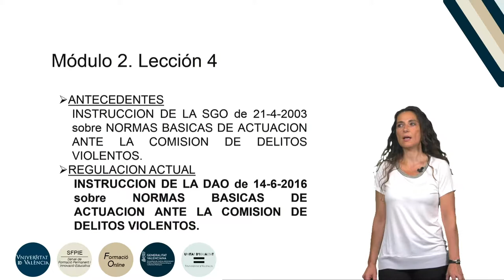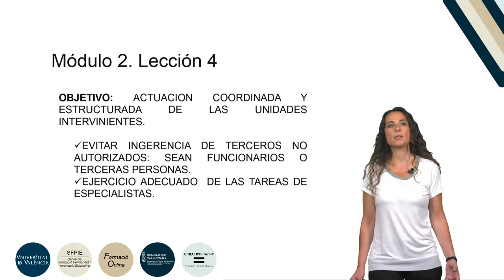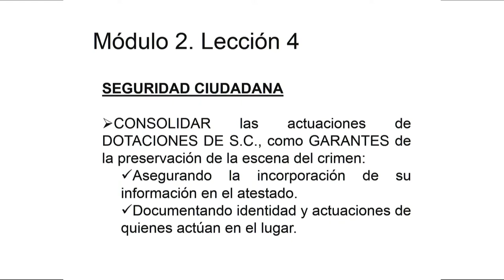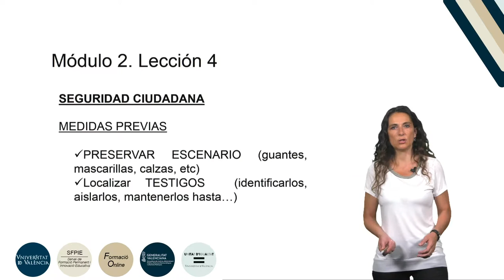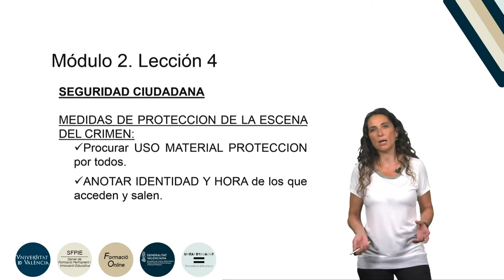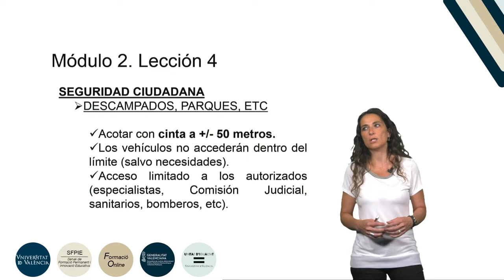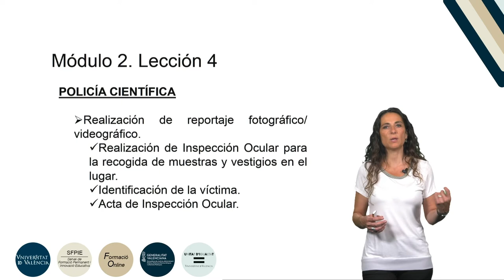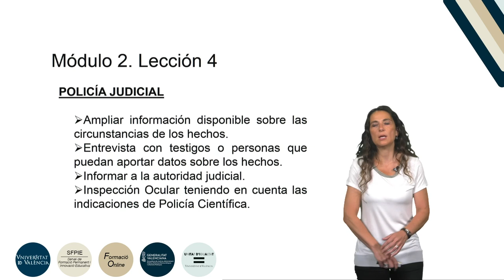4.2.4. Normas básicas de actuación ante la comision de delitos violentos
Autora: Blas Serrano, Ana;
Serie: Formación básica en materia de violencia de género
Fecha: 2019
Resumen: En este vídeo se explican las normas básicas de actuación de las UFAM en la comisión de delitos violentos en el marco de la respuesta policial ante la violencia de género.